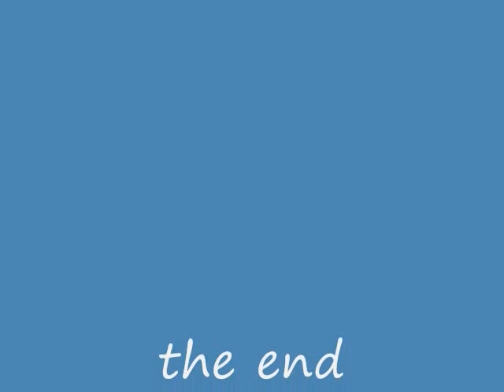Sri Lankan "Kelly Belly Sarong"